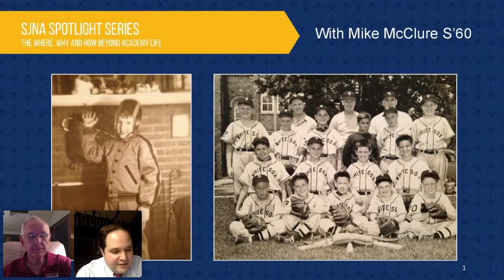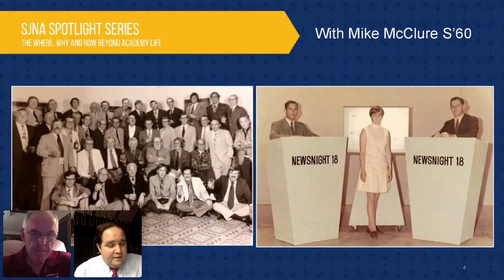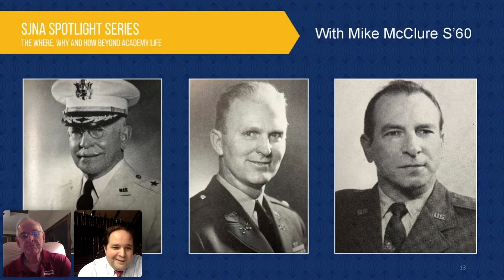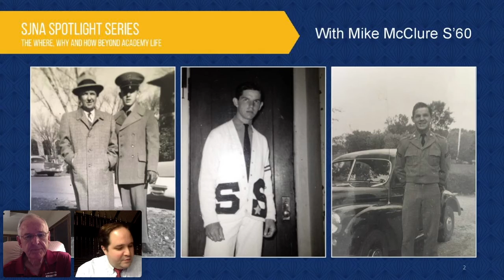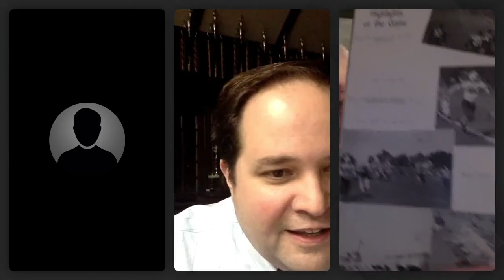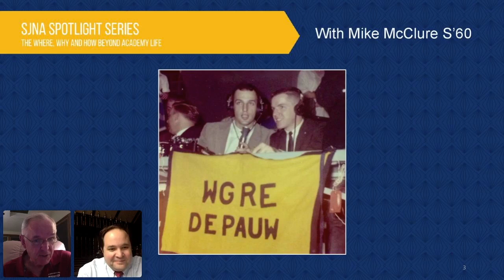SJNA Spotlight Series with Mike McClure S'60: Part 1